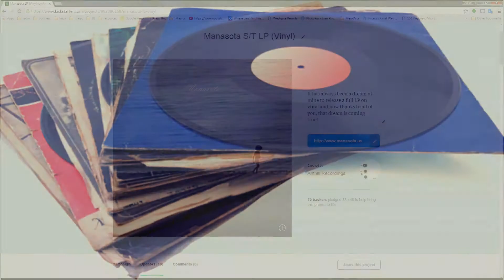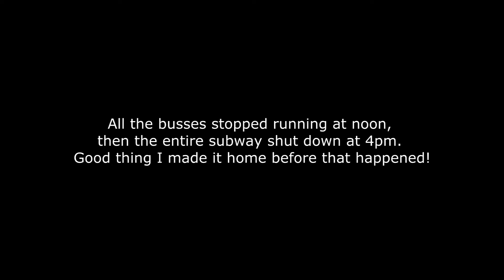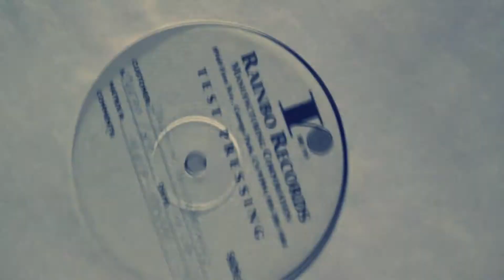The Manasota Project - Episide 5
The Manasota Project gets hit by a blizzard in this one. I show off the vinyl test pressing from Rainbo Records, then the first full band comes together for a rehearsal!

Last summer I recorded some songs all by myself then started a kickstarter campaign to release the songs on 180g vinyl. Much to my surprise the kickstarter completed successfully! The album is being pressed and is set to be completed in April of 2016. Now is when the real challenge begins. How does a largely unknown artist sell 500 vinyl LPs in 2016? Good question.

I’m a 40-year-old guy who’s played in bands since I was 10, so the idea of putting together a band to play unrewarding shows at bars for no money to try to sell an album really didn’t sound like fun nor like a good idea.

So instead I’ve decided to get some musicians together to perform on YouTube to help promote the album. The Manasota project documents this process and is a window into the life of a musician who never gives up.

Cameras:
Canon SL2
Canon SX40hs

Drum Set:
Tama Imperialstar

Heads:
Aquarian Studio X

Guitars:
Epiphone Les Paul Studio

Midi Controller:
Midiplus Classic 49

Computer:
Dell Inspiron 5576

Audio Interface:
Behringer UMC404HD

Mics:
Kick - CAD KBM412
Snare – Audio Technica ATM650
Overheads – Nady RSM-5
(this is an rsm-4, amazon no longer sells the 5)
toms – varies